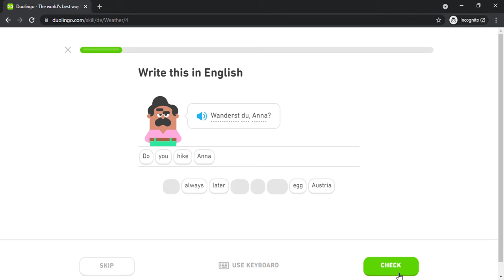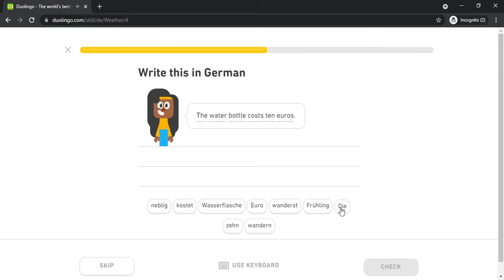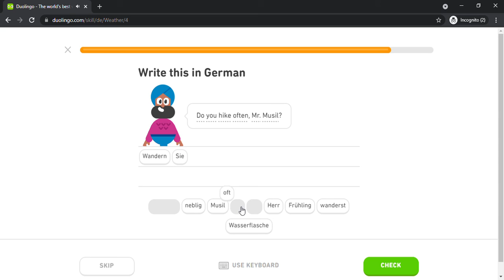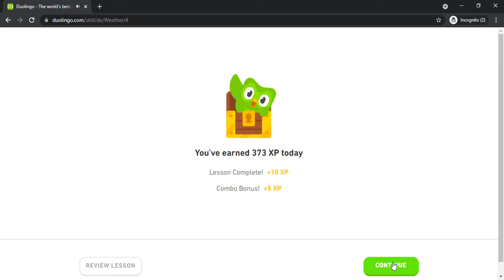Duolingo #114 German - English (Part 9 - Weather 1)